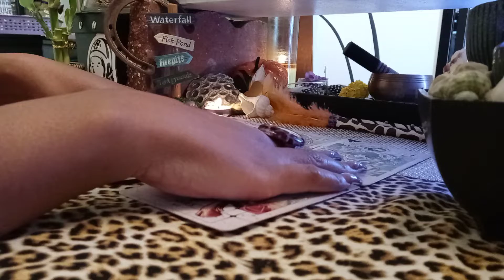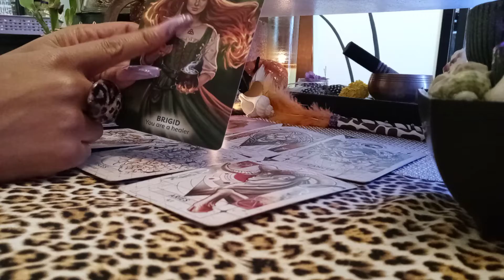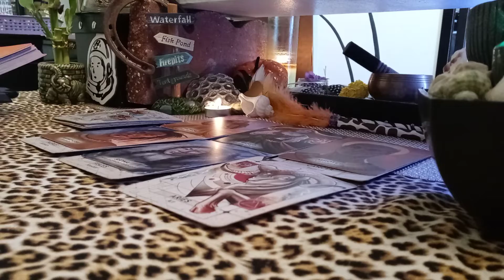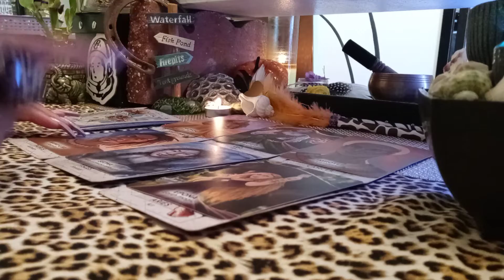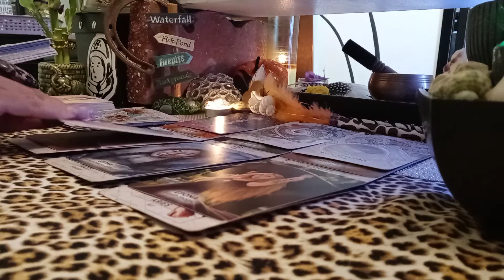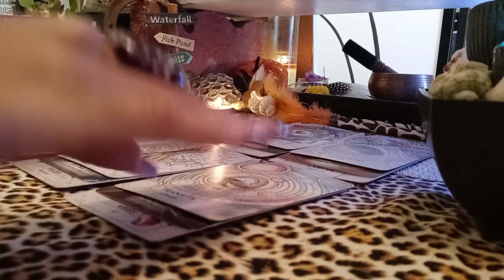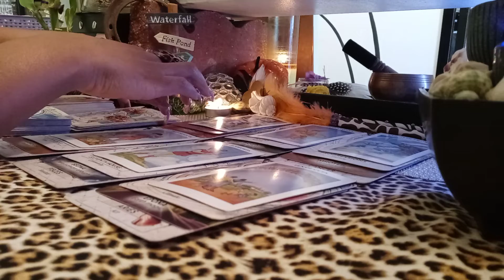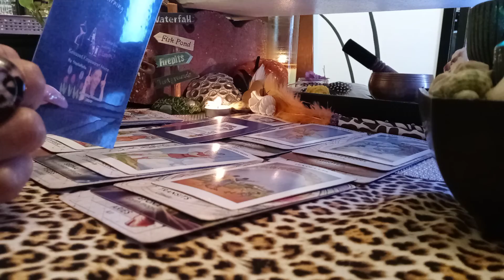🌷SOMETHING YOU NEED TO KNOW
WOKE WOKE